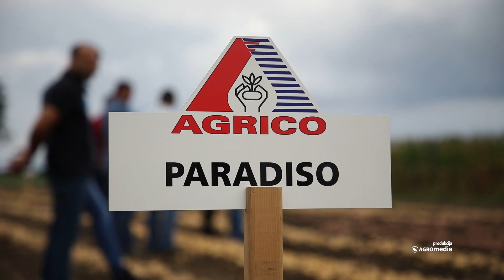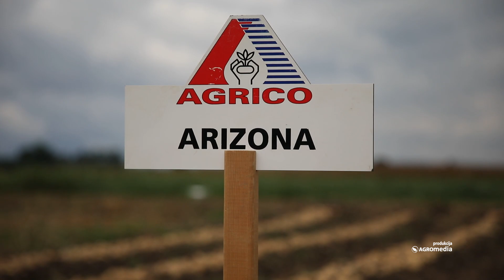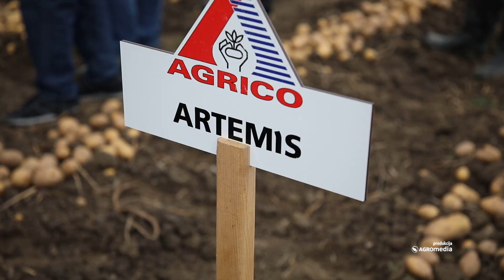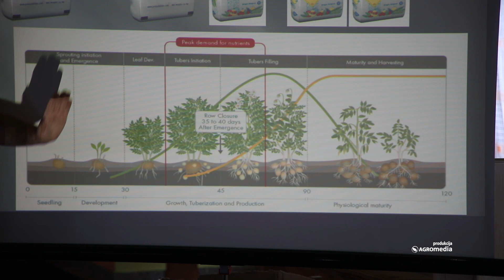Dani polja krompira kompanije Arum u okolini Čačka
Na oglednom polju u dolini Zapadne Morave, nedaleko od Čačka, u selu Kukići organizovani su Dani polja krompira kompanije Arum.
Sagovornici:
Dr Živko Bugarčić, Arum
Martijn Dekkers, AGRICO Emmeloord
Zoran P. Puača, direktor kompanije Arum
Mirko Drašković, poljoprivrednik iz Ivanjice
Ivan Karaklajić, poljoprivrednik
Poljoprivredna emisija:
Pratite nas na:
@Spoljoprivrede Svet poljoprivrede, Agromedia tim